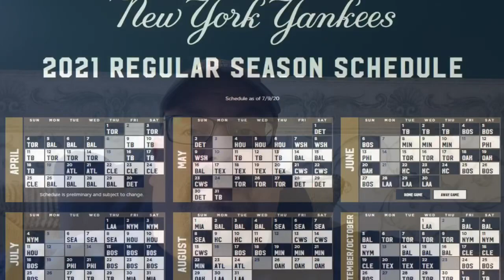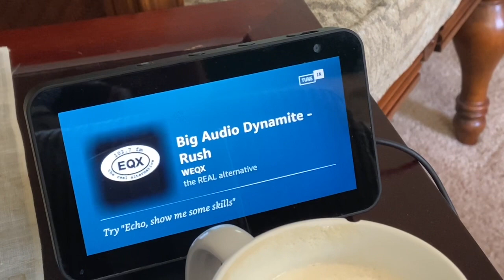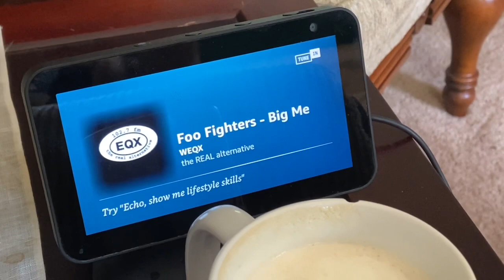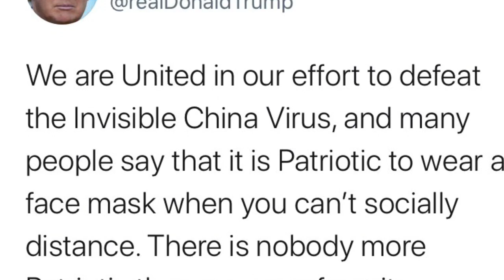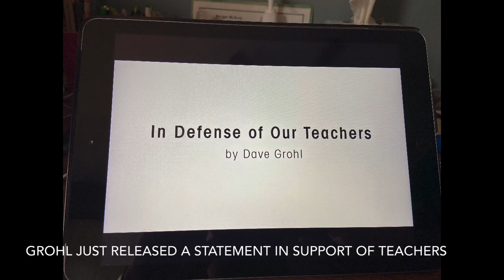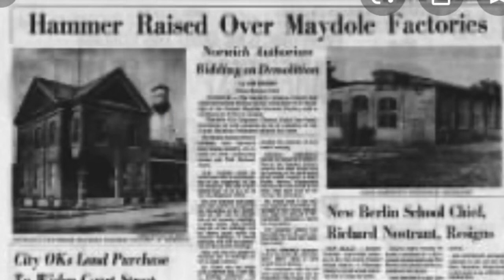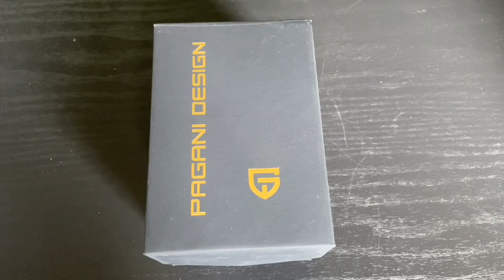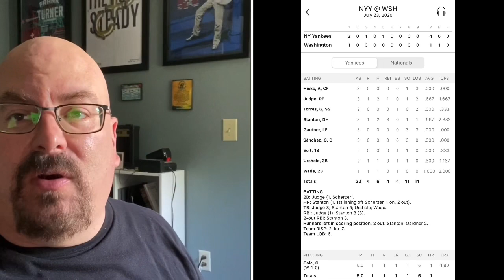Craig’s Corona Log Week 19 (Sat 7/18 - Fri 7/24/2020)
Craig’s Corona Log Week 19 (Sat 7/18-Fri 7/24/2020) What’s where & when:

RANDOM MUSINGS
   2021 Yankee Roadtrip Plan...my crazy process (0:07)
   Yankee baseball is back! (Exhibition 6:34 & Opening Day 32:32)
   Calling about my COVID tests ..two weeks and not done (12:31)
   COVID Test Results finally back! (16:40)
   The most exciting trip to Stewarts I’ve ever had! (22:27)
   History of Maydole Hammer- my hometown (22:45)

WHAT DID CRAIG GET FROM AMAZON? (22:37)
   Maydole Hammer (22:45)
   Triwa “The Combover” watch- “We shall Over-Comb!” (30:55)
   The Most Important Delivery (25:16)
   Don’t pack filters with 33lbs of Dog Food (26:10)

   Kaitlin Keegan (17:05 & 17:29)
   Ali Barter w/Eileen Sparks on cello (17:15 & 17:46)

NEWS (AND MY TAKE ON IT):
   Encouraging COVID vaccine results/Trump FINALLY wears a mask (15:37)

QUARANTINE VINYL
   Kermit the Frog “The Rainbow Connection” (18:59)